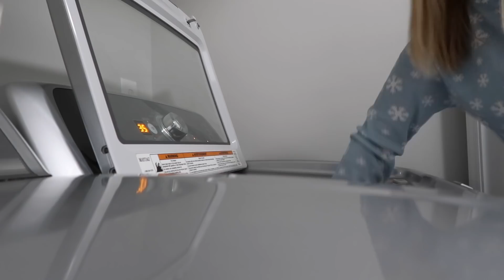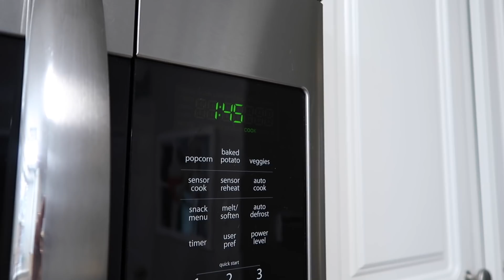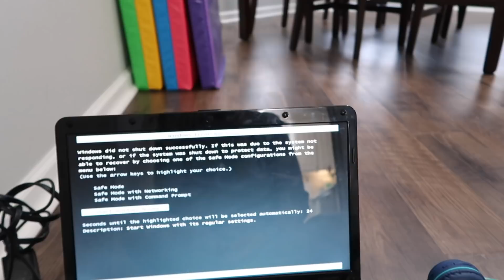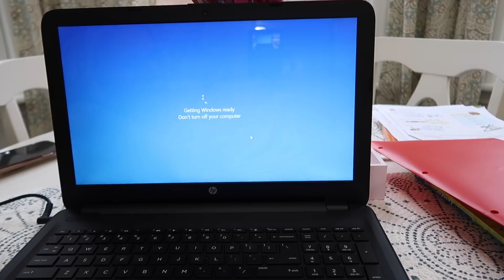I Can't Tell You!!! | Family 5 Vlogs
Today the weather is bringing SNOW!!! How much did it snow??? Stick around and I'll show you. Plus I get an EXCITING EMAIL! But.